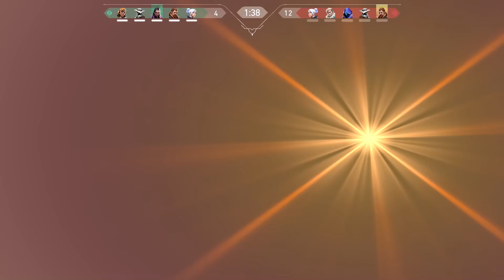🚨설담의 유튭각을 막아라!! With 알비 갓라이크 헤이트 리찌 Valorant 발로란트 레디언트 제트 실전강의 츈츈 ChunChun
다들 새해복 많이받으시고 맛있는거 많이드세요 !!

[장비]
Processor              ≫ AMD Ryzen 7 2700 Eight-Core Processor, 3200Mhz,
Monitor                  ≫ BenQ ZOWIE XL2411P 아이케어
Mouse                   ≫ ROCCAT KONE PURE OWL-EYE
Headset                 ≫ Bang and Olufsen V20 번들이어폰(정품)

[Valorant 인게임 세팅]

▶조준선 1 3 1 1, 녹색 (자주바뀜)
▶감도 : 800 DPI 인게임 감도 : 0.25 수직감도 : 1